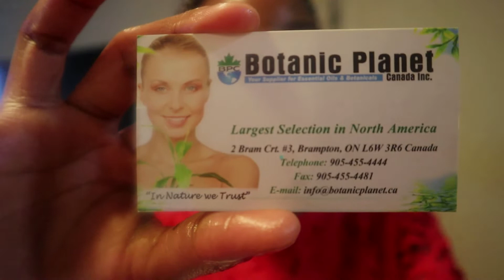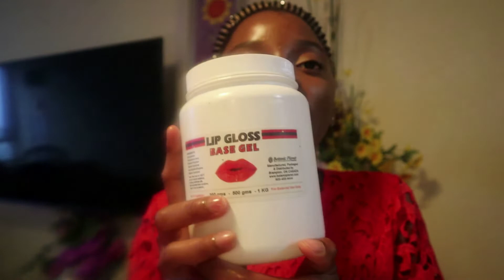My First Alibaba Purchase with Amazon and Making Two Colour Lip gloss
ALIBABA AND AMAZON ITEMS

FOR LIP GLOSS TUBES & ALSO BOXES

Check out this product on Alibaba App cylinder 7.5ml lipgloss tube petg empty transparent 7.5ml liquid lipstick container with applicator and wand lip gloss tubes

FOR VEGAN CRUELTY FREE LIPGLOSS BASE

Check out this product on Alibaba App Wholesale multiple color vegan cruelty free lipgloss versagel non-sticky lip gloss base bulk

50 pcs Pigments/ Powders

50 Colors Mica Powder, Selizo...

Flavouring Oil

Lorann Oils Dram 10 Pack FF#1...

Large Syringes comes with pipettes

4 PCS Large Syringes for Lip...

Coconut oil

PUROLEO 100% Natural and odorless Fractionated Coconut Oil (MADE IN CANADA) | Moisturizer & Carrier Oil | Hair Skin Body, Aromatherapy, Massage, Makeup Remover | huile de coco, huile massage (16 Fl Oz/500 ML)

Be sure to head on over to my cooking channel:
jojo_Sam's Cooking Channel

ALSO

jojo_SAM loves & appreciates you always.